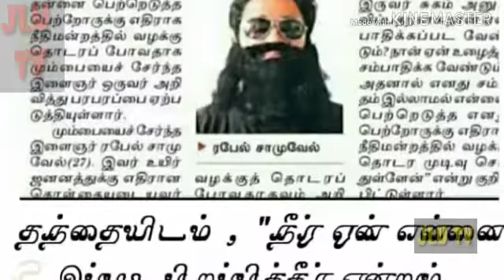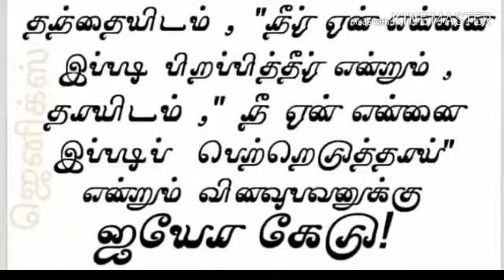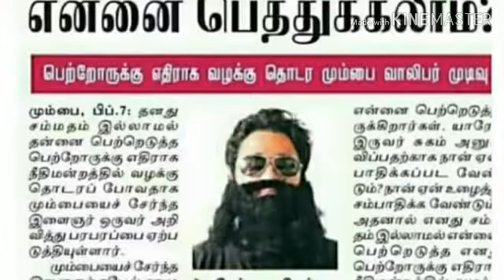கடைசி கால நிகழ்வுகள்